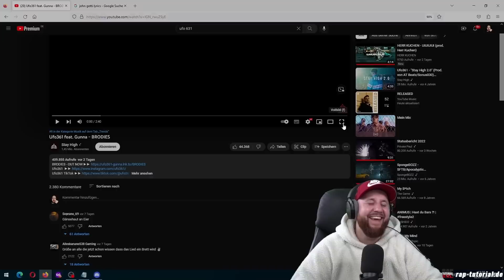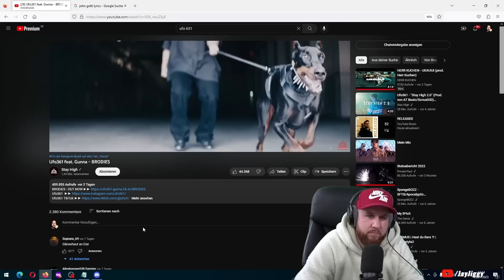Ufo361 feat. Gunna - BRODIES | REACTION